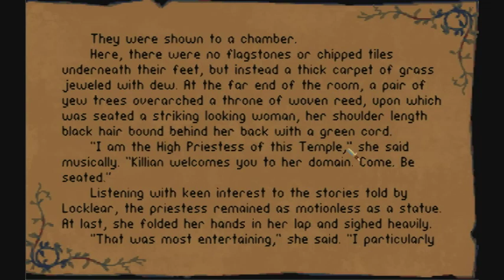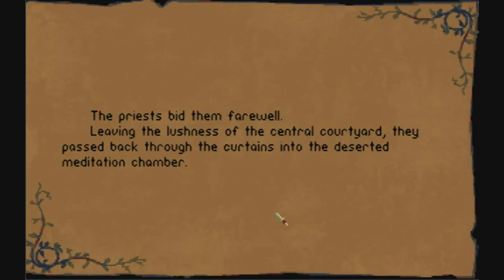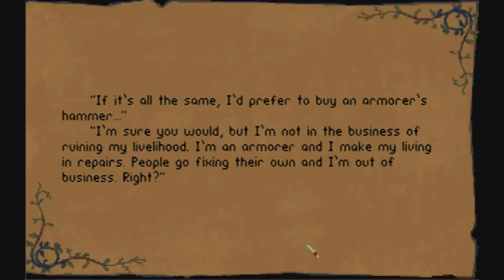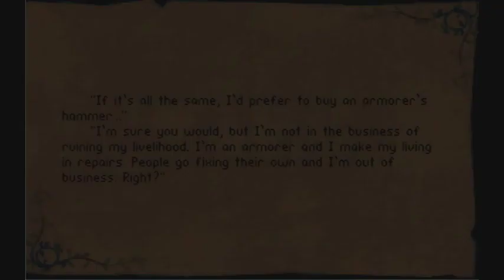Let's Play Betrayal at Krondor - Episode 006: Why Can't I Hold All This Loot?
We head towards Hawk's Hollow and coming across some unexpected surprises along the way.